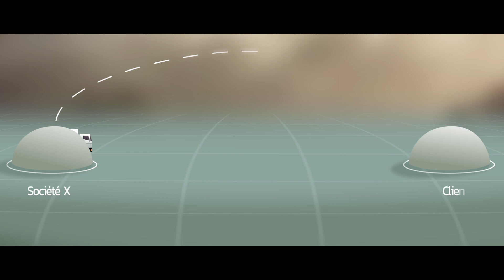Découvrez comment Lenoo révolutionne l'industrie de l'isolation 🌱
Découvrez comment Lenoo révolutionne l'industrie de l'isolation avec notre nouvel isolant performant ! 🌱

Changer la donne dans l’industrie de l’isolation, c’est le pari que nous avons relevé avec Lenoo. Nous sommes fiers de présenter notre isolant écologique, une véritable révolution pour l'environnement et l'industrie. Un isolant d'une densité incroyable de 120kg en cloison / 60kg en ouvert.

1️⃣ Valorisation des déchets : en recyclant les déchets de MDF, abondants mais difficiles à éliminer, nous créons un isolant écologique. Ce choix innovant contribue à l'upcycling et à l'économie circulaire, offrant une nouvelle vie à ces matériaux.

2️⃣ Faible consommation d'énergie : grâce à notre processus de transformation breveté, nous convertissons les chutes de MDF en isolant en fibres de bois avec une consommation d'énergie minimale, réduisant ainsi notre empreinte carbone.

3️⃣ Production locale et durable : située au cœur de la province du Luxembourg ne Belgique, notre unité de développement se trouve à moins de 300 km des sources de chutes de MDF. Cela signifie moins de transport, une empreinte carbone réduite et une réindustrialisation régionale.

Regardez notre vidéo pour découvrir comment Lenoo transforme l'avenir de l'isolation tout en protégeant notre planète. 🌍